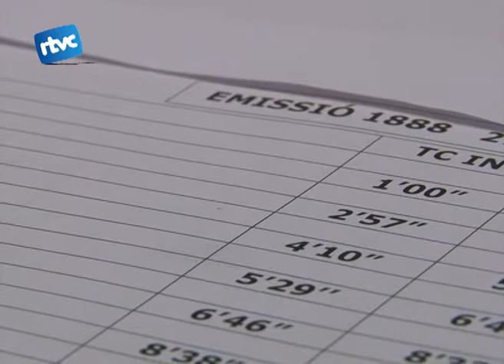Es presenta la darrera temporada de "Mestres"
Aquests últims dies us hem estat oferint els capítols de la primera temporada de la sèrie-documental "Mestres" coproduïda per Televisió de Cardedeu. Doncs a partir d'ara podreu veure'n ja la segona temporada, que es va presentar el Centre Cultural de Cardedeu aquesta setmana.